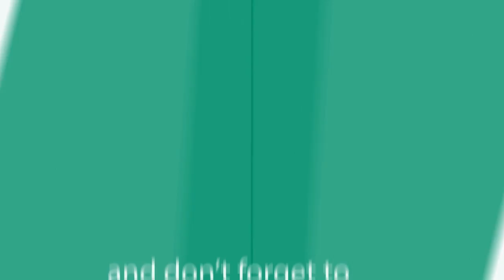Best Funny/Fail compilation 2017. Real Trolls.